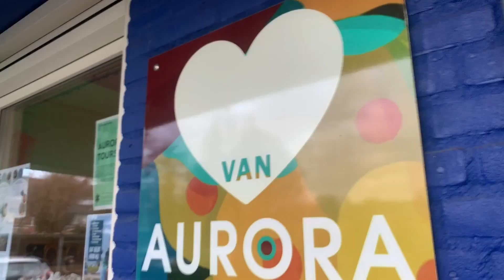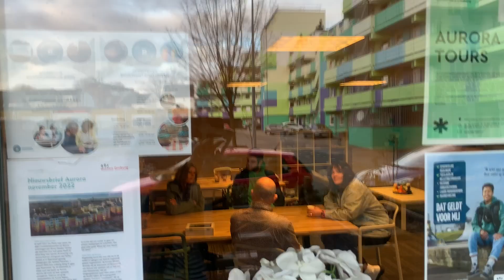Aurora Heerlen | Lectoraat Smart Urban Redesign | Zuyd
Het lectoraat Smart Urban Redesign (SURD) richt zich op de verbetering van leefbaarheid, kwaliteit van leven en welzijn in de gebouwde omgeving. Naast onderzoeksprojecten levert het lectoraat een bijdrage aan onderwijsactiviteiten binnen de opleiding Built Environment van Zuyd Hogeschool. Hierdoor kunnen aankomende professionals nieuwe bouwconcepten en processen bedenken, vormgeven en uitvoeren.